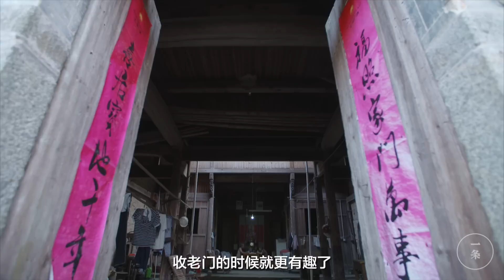徽州呈坎：一個藏在黃山腳下的絕美古村落，有1800年歷史卻少為人知